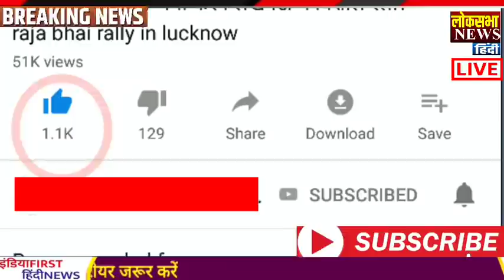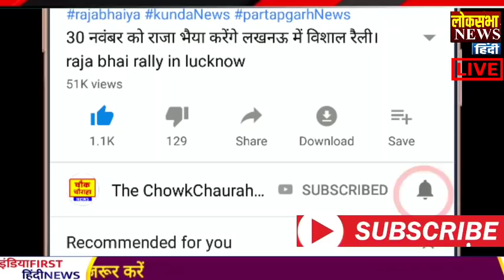आज के मुख्य समाचार,01 May 2021 news,PM Modi News,01 मई 2021,Modi,Laddakh,LAC,USA,Joe Biden